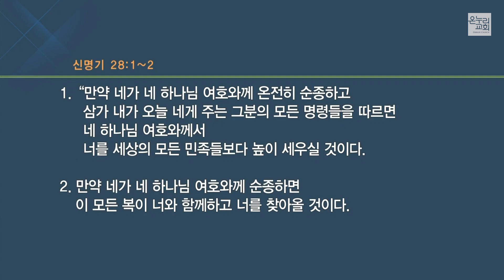[양재 열린새신자예배] 도망자에서 목양자로 (요한복음 21:15-17)│이정환 목사│2022.04.17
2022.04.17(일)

4월 '예수님과의 만남'

도망자에서 목양자로 (요한복음 21:15-17)│이정환 목사